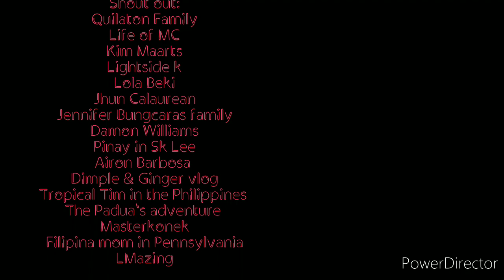B2B ukulele Cover of my sisters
My sisters Kring, Kroken, Cristene (aka Georgina) & anget, (baby crazy) Kayzee both record their song with their Uke. And I'm just amazed at how good they've been in their Ukulele. 😍